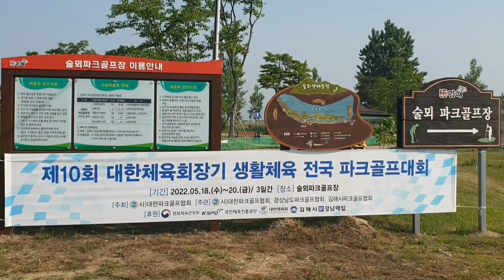방화영 파크골프 대한체육회장기 생활체육 전국파크골프대회 김해 술뫼파크골프장 티샷 영상들 17개도 650명 참석 90홀 3일 합산 스트로크플레이